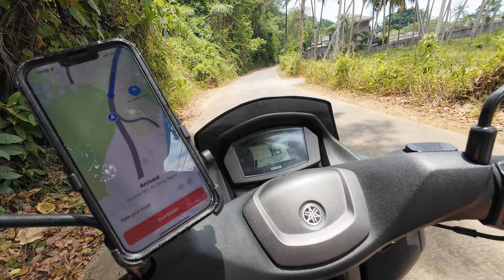Exploring the west coast of Koh Samui - Taling Ngam Beach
Day 32 - 57:30. Another epic day on this island. I take the trusty NMAX to a beach called Taling Ngam. Awesome spot. Nice a quiet.
/Eddie